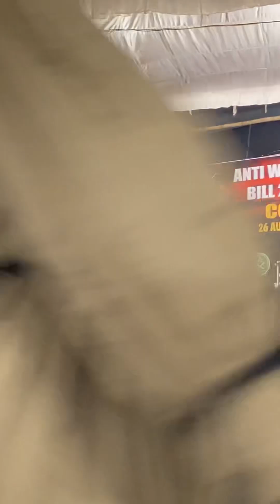Juloos O’ Tazia | Karbala Jor Bagh | Delhi